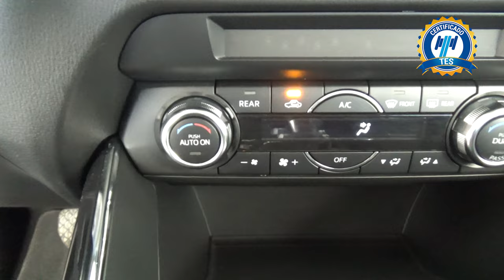Mazda / CX-9 / 2018 - 17350